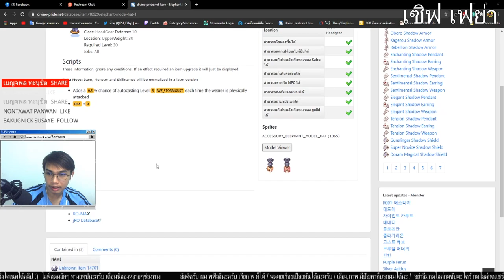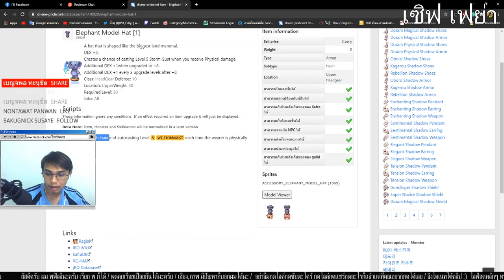TRO : รีวิว หมวกช้างสตอมกัส [ Elephant Model Hat [1] ]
(PC) Cpu: Ryzen 2400g
Ram: DDR4 8gb
HDD: ฟ้า 1TB
การ์ดจอ: Redeon 580
ครีบอร์ด/เม้าส์ : ใช้ได้ก็พอ
ไมค์: OKER 120บาท(ขอลดมา)
(MB)
 Huawei GR5